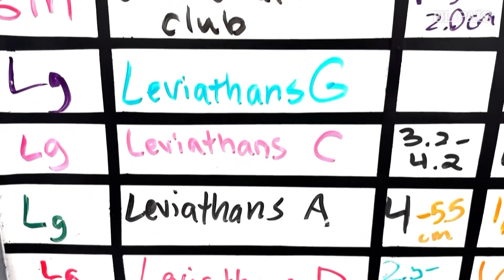¿Qué está matando a las estrellas de mar? Este laboratorio quiere descubrirlo | EL PAÍS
En el laboratorio Friday Harbor de la Universidad de Washington, los biólogos marinos llevan a cabo una labor detectivesca. Los científicos buscan descubrir las causas de la extraña enfermedad que ha llevado a la estrella de mar girasol a ser declarada como una especie amenazada.

Se trata de el único programa en el mundo de reproducción en cautividad de esta especie. Nativa de la costa de Baja California (México) hasta el territorio de Alaska (EE UU), la estrella girasol ha sufrido una baja del 90% de su población desde 2013, cuando una enfermedad desconocida comenzó a impactarla. Los expertos creen que este padecimiento podría estar vinculado al aumento de la temperatura del agua.